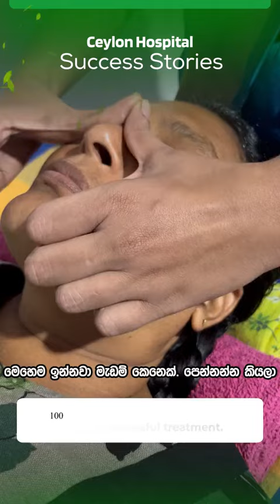ENT - Success Story ප්‍රතිකාර ලබා ගැනීමට දැන්ම කාලය වෙන් කරවාගන්න